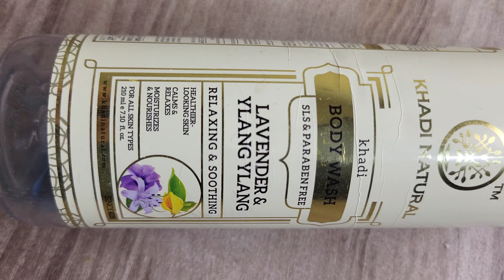Khadi Natural Lavender & Ylang Ylang body wash | All skin types | Demo and Review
If you want any product link which I have used in the videos comment *Link* you will surely receive from my side.

- Harshita